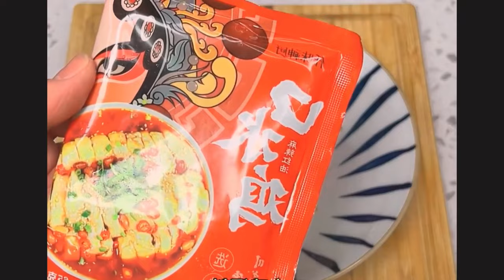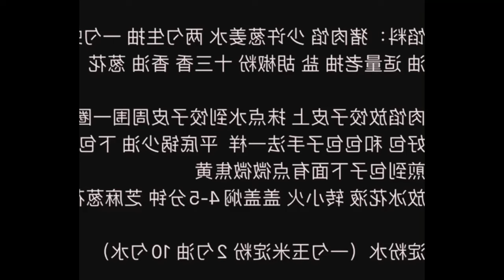Fish should not always be boiled and stewed, try this smooth and delicious garlic fish Foods